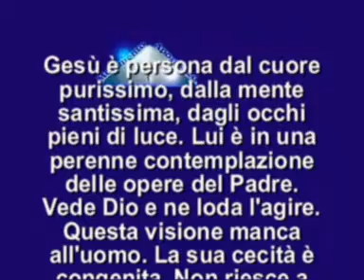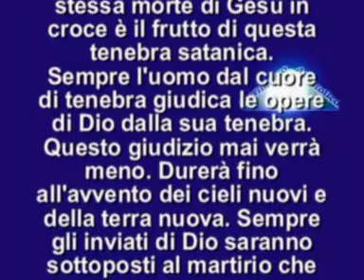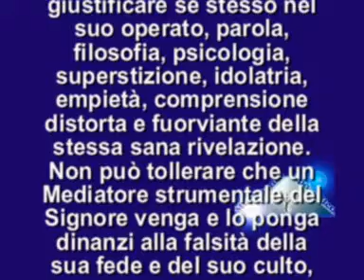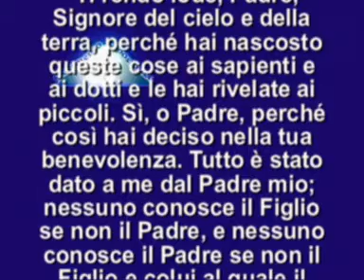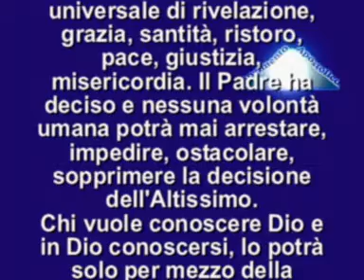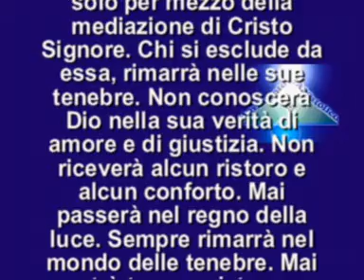IL VANGELO DEL GIORNO 4 OTTOBRE 2014